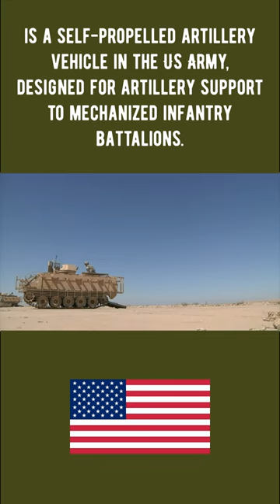M106 Mortar Carrier Power and Precision Combined